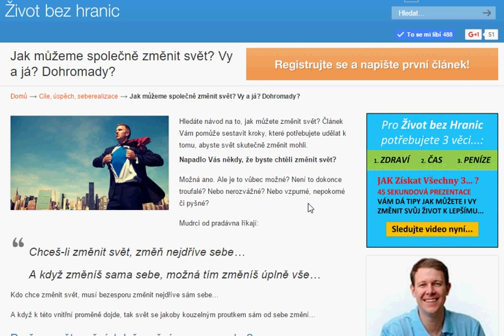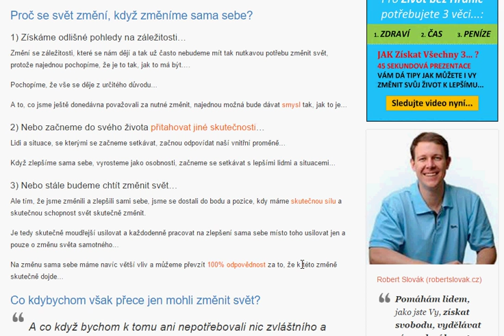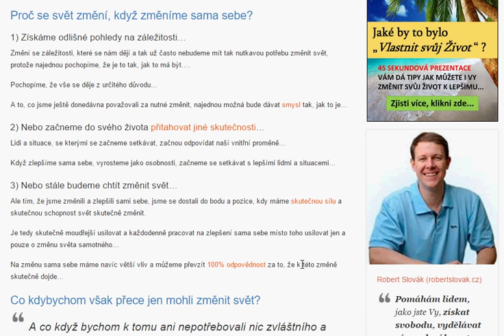Jak můžeme společně změnit svět? Vy a já? Dohromady?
Hledáte návod na to, jak můžete změnit svět?

Článek Vám pomůže sestavit kroky, které potřebujete udělat k tomu, abyste svět skutečně změnit mohli.

Napadlo Vás někdy, že byste chtěli změnit svět?

Možná ano. Ale je to vůbec možné? Není to dokonce troufalé?

Nebo nerozvážné? Nebo vzpurné, nepokorné či pyšné?

Mudrci od pradávna říkají:

Chceš-li změnit svět, změň nejdříve sebe…

A když změníš sama sebe, možná tím změníš úplně vše…
Kdo chce změnit svět, musí bezesporu změnit nejdříve sám sebe…

A když k této vnitřní proměně dojde, tak svět se jakoby kouzelným proutkem sám od sebe změní…

Proč se svět změní, když změníme sama sebe?

1) Získáme odlišné pohledy na záležitosti…

Změní se záležitosti, které se nám dějí a tak už často nebudeme mít tak nutkavou potřebu změnit svět, protože najednou pochopíme, že je to tak, jak to má být….

Pochopíme, že vše se děje z určitého důvodu…

A to, co jsme ještě donedávna považovali za nutné změnit, najednou možná bude dávat smysl tak, jak to je…

2) Nebo začneme do svého života přitahovat jiné skutečnosti…

Lidi a situace, se kterými se začneme setkávat, začnou odpovídat naší vnitřní proměně…

Když zlepšíme sama sebe, vyrosteme jako osobnosti, začneme se
setkávat s lepšími lidmi a situacemi…

3) Nebo stále budeme chtít změnit svět…

Ale tím, že jsme změnili a zlepšili sami sebe, jsme se dostali do bodu a pozice, kdy máme skutečnou sílu a skutečnou schopnost svět skutečně změnit.

Je tedy skutečně moudřejší usilovat a každodenně pracovat na zlepšení sama sebe místo toho usilovat jen a pouze o změnu světa samotného…

Na změnu sama sebe máme navíc větší vliv a můžeme převzít 100% odpovědnost za to, že k této změně skutečně dojde…

Co kdybychom však přece jen mohli změnit svět?